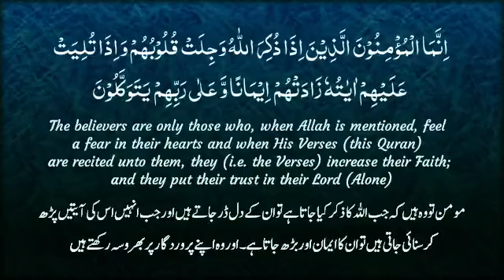Ustadh Abdul Rashid Lecture | Allah is for you whatever you think of Allah [Urdu Subtitles]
Always think positive of Allah because Allah is for you whatever you think of Allah and stay away from those who associate partners with Allah. A beautiful lecture by Ustadh Abdul Rashid that will increase you imaan (faith).
Manzil Dua
quran recitation
quran mp3
al quran
quran pak
01.Surah Al-Fatihah
02.Surah Al-Baqarah
03.Surah Al-imran
04.Surah An-Nisa
05.Surah Al-Ma'idah
06.Surah Al- An'am
07.Surah Al- A`raf
08.Surah Al-Anfal
09.Surah At-Tawbah
10.Surah Yunus
11.Surah Hud
12.Surah Yusuf
13.Surah Ar-Ra`d
14.Surah Ibrahim
15.Surah Al-Hijr
16.Surah An-Nahl
17.Surah Al-'Isra
18.Surah Al-Kahf
19.Surah Maryam
20.Surah Taha
21.Surah Al-'Anbya'
22.Surah Al-Haj
23.Surah Al-Mu'minun
24.Surah An-Nur
25.Surah Al-Furqan
26.Surah Ash-Shu`ara
27.Surah An-Naml
28.Surah Al-Qasas
29.Surah Al-`Ankabut
30.Surah Ar-Rum
31.Surah Luqman
32.Surah As-Sajdah
33.Surah Al-'Ahzab
34.Surah Saba'
35.Surah Fatir
36.Surah Ya-Sin
37.Surah As-Saffat
38.Surah Sad
39.Surah Az-Zumar
40.Surah Ghafir
41.Surah Fussilat
42.Surah Ash-Shuraa
43.Surah Az-Zukhruf
44.Surah Ad-Dukhan
45.Surah Al-Jathiyah
46.Surah Al-'Ahqaf
47.Surah Muhammad
48.Surah Al-Fath
49.Surah Al-Hujurat
50.Surah Qaf
51.Surah Adh-Dhariyat
52.Surah At-Tur
53.Surah An-Najm
54.Surah Al-Qamar
55.Surah Ar-Rahman
56.Surah Al-Waqi`ah
57.Surah Al-Hadid
58.Surah Al-Mujadila
59.Surah Al-Hashr
60.Surah Al-Mumtahanah
61.Surah As-Saf
62.Surah Al-Jumu`ah
63.Surah Al-Munafiqun
64.Surah At-Taghabun
65.Surah At-Talaq
66.Surah At-Tahrim
67.Surah Al-Mulk
68.Surah Al-Qalam
69.Surah Al-Haqqah
70.Surah Al-Ma`arij
71.Surah Nuh
72.Surah Al-Jinn
73.Surah Al-Muzzammil
74 Surah Al-Muddaththir
75.Surah Al-Qiyamah
76.Surah Al-'Insan
77.Surah Al-Mursalat
78.Surah An-Naba'
79.Surah An-Nazi'aat
80.Surah Abasa
81.Surah At-Takwir
82.Surah Al-Infitaar
83.Surah Al-Mutaffifin
84.Surah Al-Inshiqaq
85.Surah Al-Burooj
86.Surah At-Tariq
87.Surah Al-A'la
88.Surah Al-Ghaashiyah
89.Surah Al-Fajr
90.Surah Al-Balad
91.Surah Ash-Shams
92.Surah Al-Lail
93.Surah Ad-Duha
94.Surah Ash-Sharh
95.Surah At-Tin
96.Surah Al-Alaq
97.Surah Al-Qadr
98.Surah Al-Baiyyinah
99.Surah Az-Zalzalah
100.Surah Al-Aadiyaat
101.Surah Al-Qari'ah
102.Surah At-Takaathur
103.Surah Al-Asr
104.Surah Al-Humazah
105.Surah Al-Feel
106.Surah Quraish
107.Surah Al-Maa'oon
108.Surah Al-Kauthar
109.Surah Al-Kaafiroon
110.Surah An-Nasr
111.Surah Al-Masad
112.Surah Al-Ikhlaas
113.Surah Al-Falaq
114.Surah An-Naas